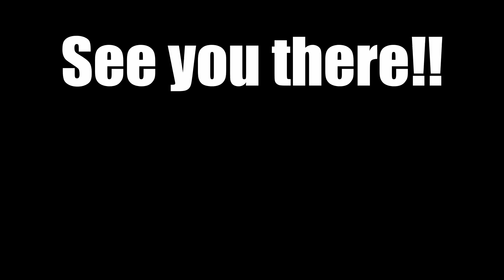Discord Server Invite